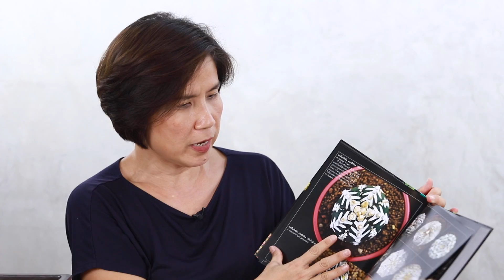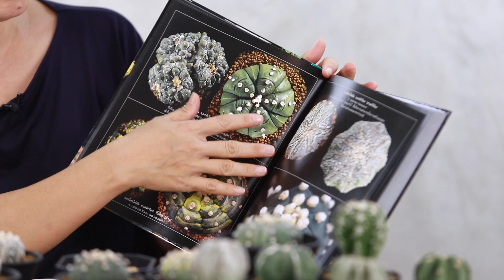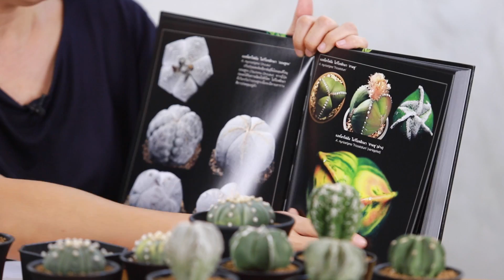รีวิวแอสโตร Astrophytum กระบองเพชรที่ไม่มีหนาม | Cactus Journey EP.91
Contact Cactus Journey